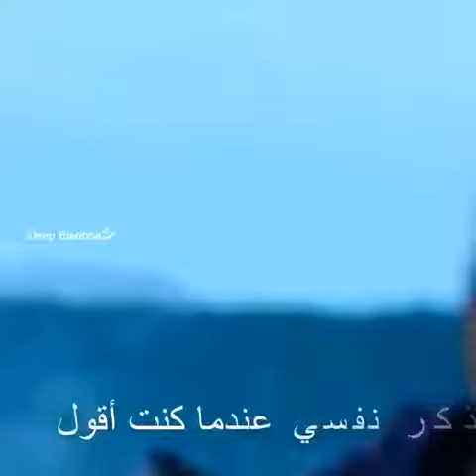28 May 2021